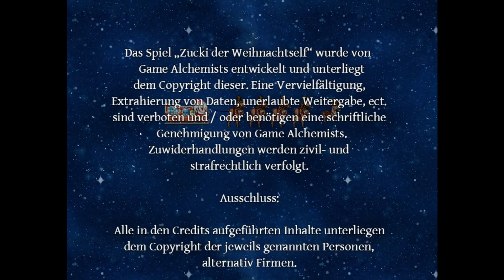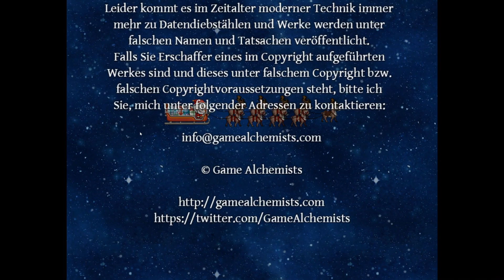FROHE WEIHNACHTEN mit Sugy the Christmas Elf Weihnachten 2018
Sugy the Christmas Elf von Game Alchemists